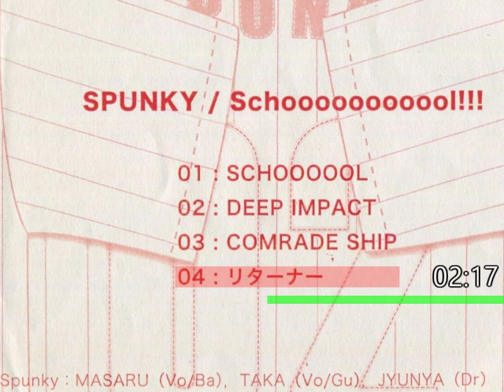Spunky - Schooooooooool!!!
Melodic Punk Power Pop

0:00 1. Schoooool
2:37 2. Deep Impact
6:36 3. Comrade Ship
10:25 4. リターナー

走る曲は半分、ミドルテンポでしんみりする曲が印象深い。